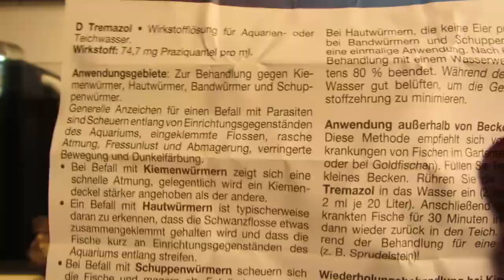Borstenwürmer & Strüdelwürmer im Nano-Aquarium | Oligochaeta & Scutariella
Heute soll es um das Thema Würmer im Nano Aquarium gehen.
Viele Aquarianer sparen dieses Thema aus, ich zeige euch hier erstmal die guten Würmer. Immerwieder liest man im Internet: Hilfe dünne weiße Würmer schwimmen S-förmig durch mein Aquarium. In der Regel sind das Wenigborster, Oligochaeta genannt.
Des Weiteren: Strudelwürmer, Scutariella genannt. Scutariella leben auf Garnelen und Krebsen als kommensale Symbionten.

Da Tremazol nicht mehr Verfügbar ist, hier ein Alternativ Medikament:
JBL Gyrodol

Es heißt_ natürlich: Als kommensale Symbiose oder auch Kommensalismus wird jede Form des Zusammenlebens zweier artfremder Organismen bezeichnet, bei der nur eine Art einen Vorteil genießt, die andere aber KEINEN erkennbaren Nachteil erfährt.___________________________________________

Today, it will be about worms in the nano aquarium. Many aquarists avoid this topic, I'll show you here first the good worms. Again and again I read on the Internet: help thin white worms swim S-shaped through my aquarium. Mostly it is Oligochaeta.
Also: Scutariella, these worms live on shrimp and crab as a symbiont.

🦎🌿 🏠 terrarienbau berlin 2017©️